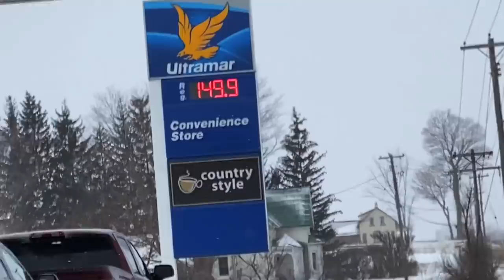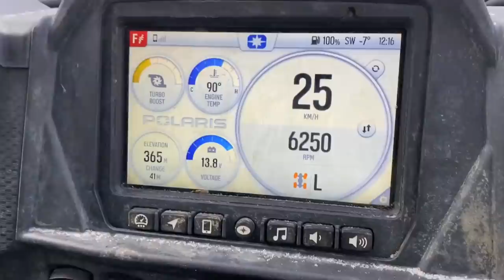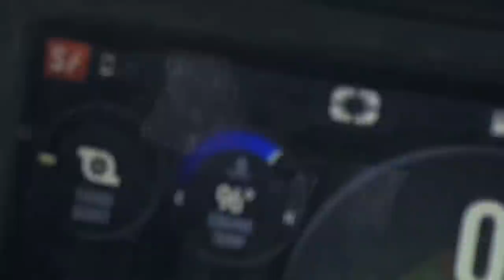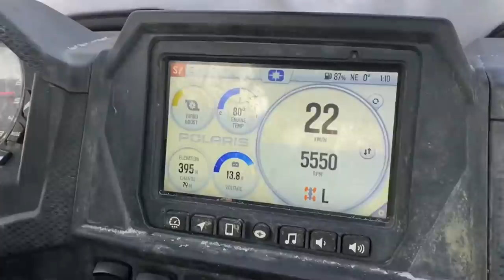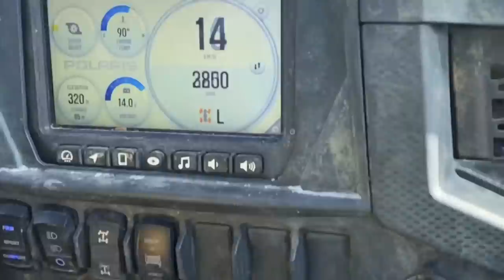Overheating POLARIS HILL CLIMB Adventure -20!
Overheating POLARIS HILL CLIMB Adventure -20! Go time! Headed north with @ZB_Braaps & @Blake_Jooris to Baysville to the ATV trails! Unfortunately Blakes Polaris RZR rad was still half clogged from mudding season so it kept overheating! But holy did we have some fun in the powder!

Skydio 2+ Drone - $50OFF - "FREEMAN408"